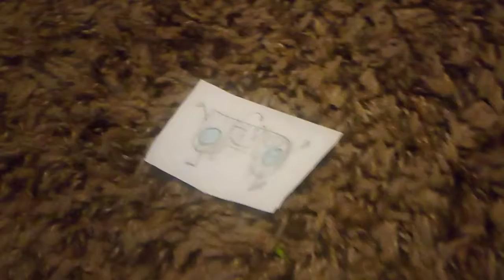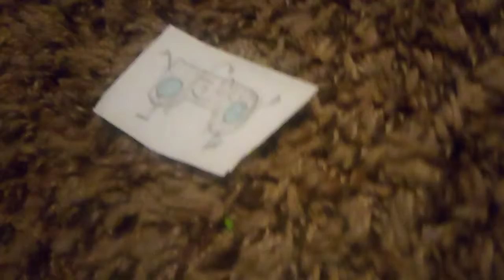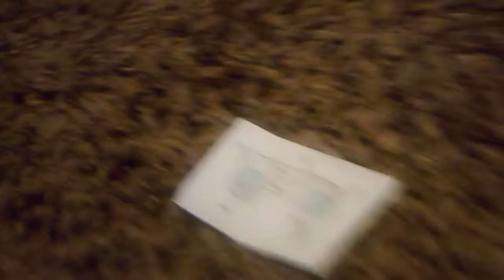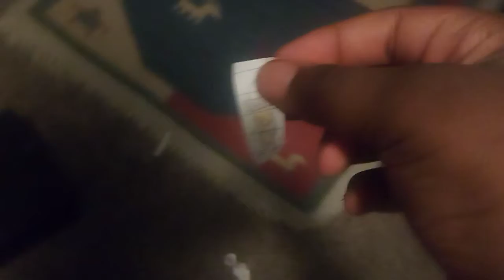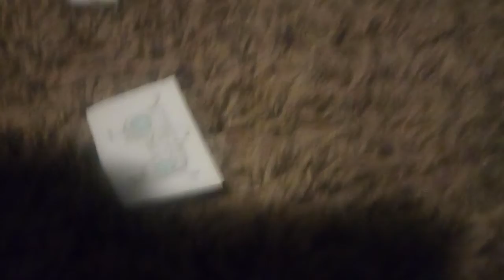Paper objects ep 13: far from home